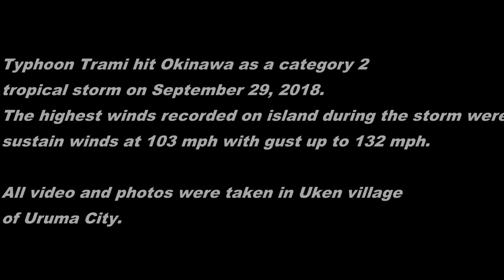What it looks like inside a category 2 typhoon (Typhoon Trami)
Typhoon Trami hit Okinawa as a category 2 typhoon on September 29, 2018.  The highest winds recorded on island during the storm were sustained winds at 103 mph with gust up to 132 mph.

All video and photos were taken in Uken village of Uruma City.